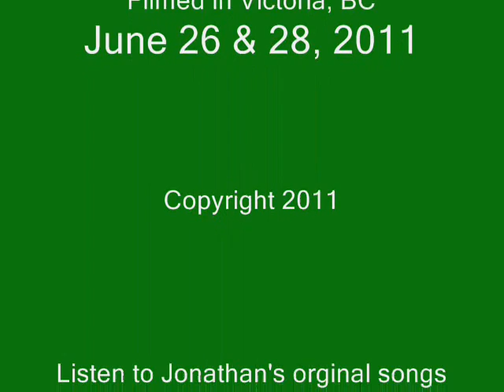Jonathan Francoeur - Virtual Insanity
2 karaoke performances of the same song; notice the differences between the two...fast improvement!!

For fun, open two windows and sync the two performances to really notice the changes!